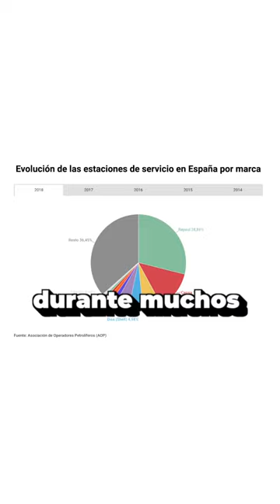⛽️ CEPSA ha comprado Ballenoil: ¿por qué TE INFLUYE?